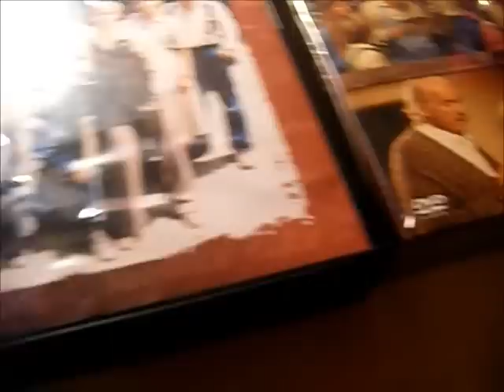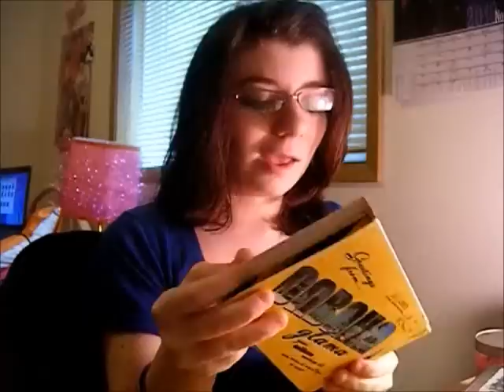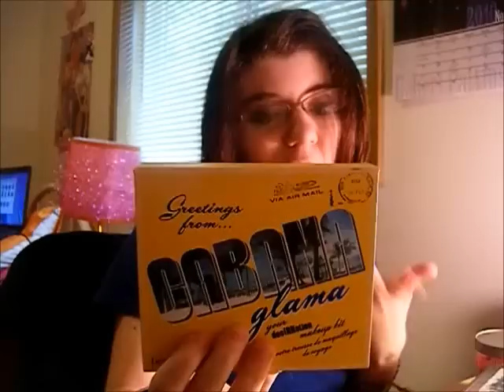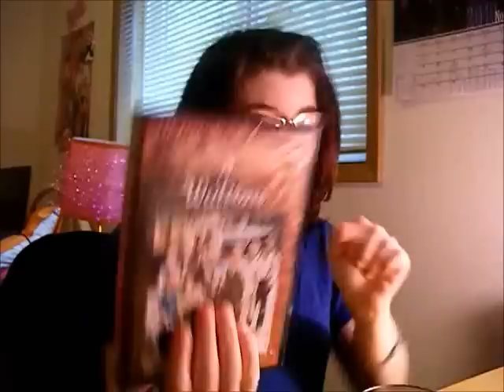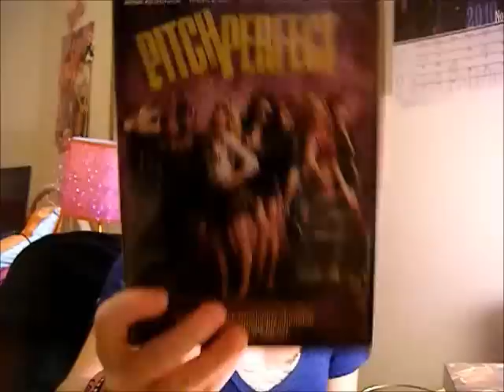February Favorites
Open for Luke Bryan ;)

Dawn♥